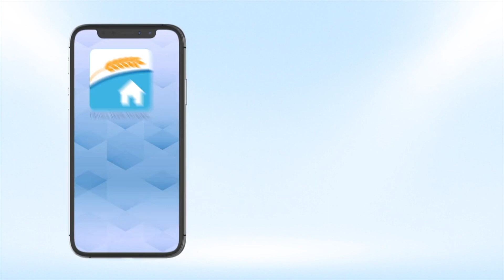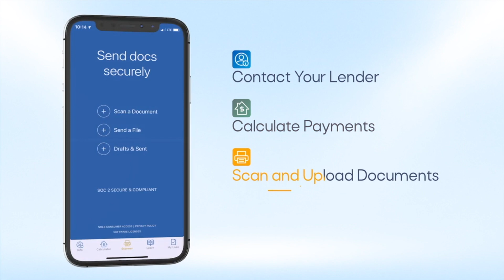House of Bennys Opens in Poland | 3 Minutes With 8-11-22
POLAND, Ohio — House of Bennys in Poland held a ribbon cutting ceremony to celebrate their grand opening.

The new restaurant serves breakfast and lunch and offers many different varieties of Eggs Benedict.

"My goal is to make House of Bennys tri-state; Ohio, Pennsylvania and West Virginia," says owner Sonya Diaz. "I'll be offering franchise opportunities for this once we get through all of the little nicks."